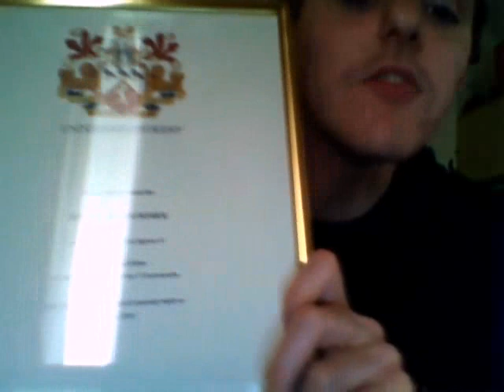To Stiggy- Bibilical Archaeology is Weird